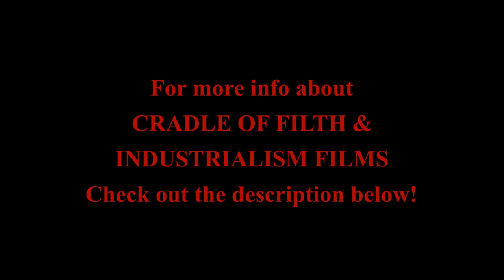Behind the Scenes - CRADLE OF FILTH Crawling King Chaos Music Video - with me, The Demon Queen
I had an absolute blast being a demon queen for the latest Cradle of Filth music video!

'Crawling King Chaos' is the first single off CRADLE OF FILTH's new album "Existence Is Futile", out via Nuclear Blast on October 22nd, 2021.

Credits for this portion of the video:
Directed by Vicente Cordero
Production Company: Industrialism Films
Gaffer: Kevin Angel
MakeUp: Mister Sam Shearon
Wardrobe: Me! I hand crafted this headdress using wire, cloth, and animal bones!
No special contact lenses used for my eye effects!

CRADLE OF FILTH, 2021 A.D., are:
Dani Filth | Vocals
Richard Shaw | Guitar
Ashok | Guitar
Daniel Firth | Bass
Martin ‘Marthus’ Skaroupka | Drums
Anabelle | Female vocals, keys, lyre and orchestration

My Links:
TheMorbidMuse.com